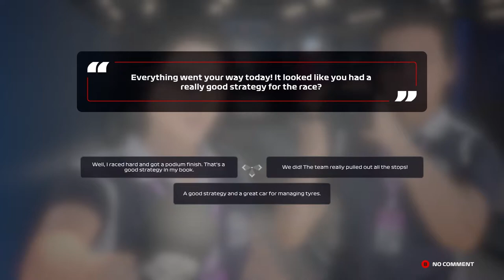WHAT A RACE! CRACKING BATTLE WITH LEWIS! | F1 2020 Modded Alfa Romeo Road to Glory EP 12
Gamertag:PeRRXX
PSN:PeRRXX